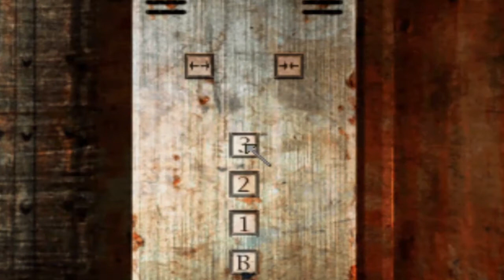QUEM É ALESSA?-SILENT HILL DUBLADO #15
CANAL DO ORION:

CANAL DO EMBLEMA: